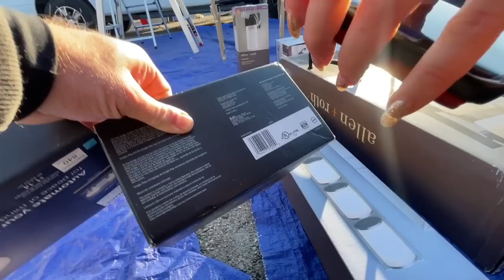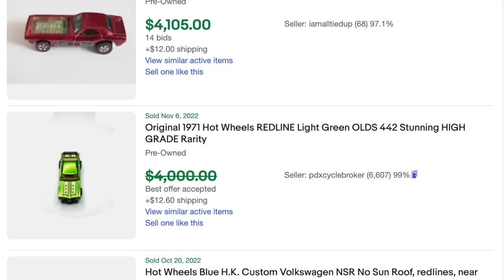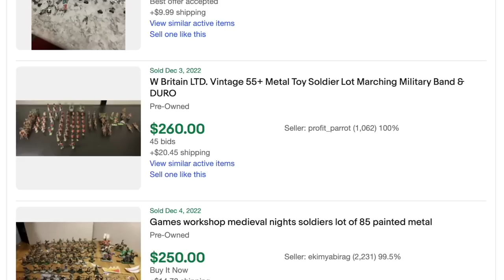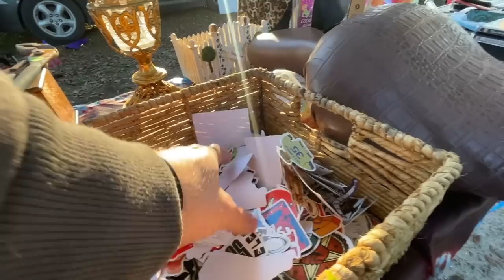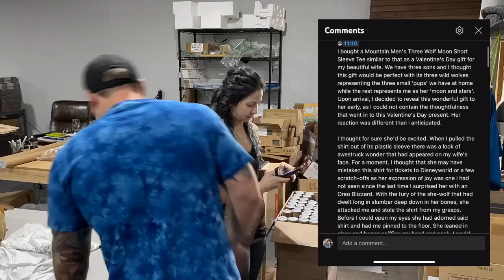He Found $16,000 in a Dumpster!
It's insane what people throw out in the trash!

If you'd like to send us mail:
Ralli Roots
11705 Boyette Rd.